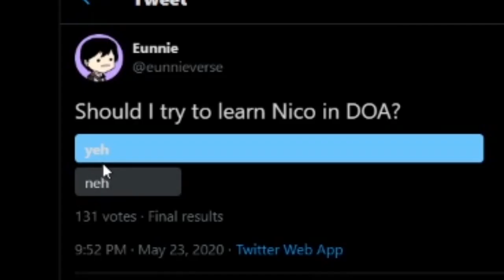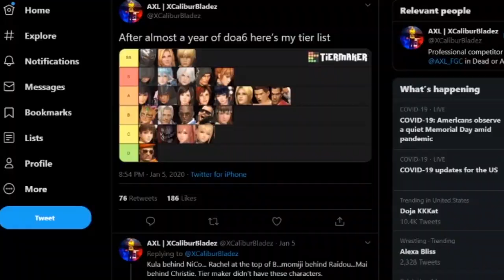DED OR A WAIFU - Nico is Neato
I have one brain cell and I mash one button.